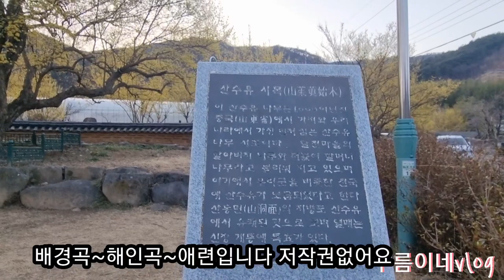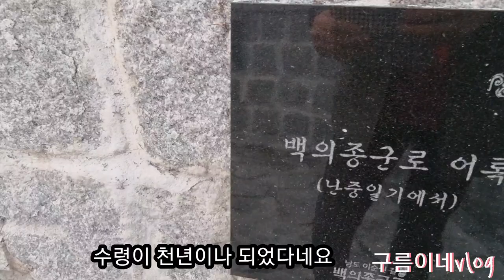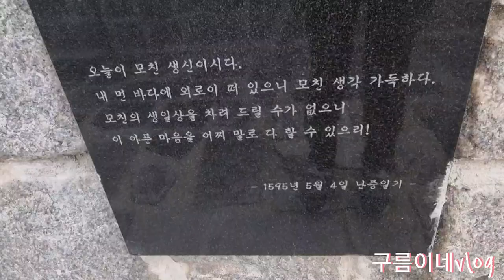산수유시식지 백의종군로를아시나요?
구례산수유시목지와 백의종군로를 소개합니다#구례산수유축제#놀자해인#애련